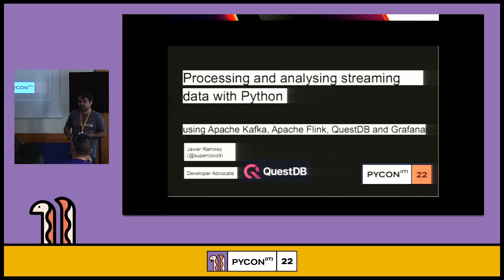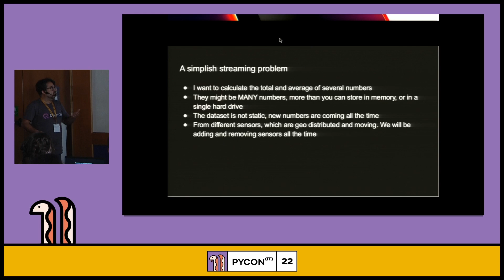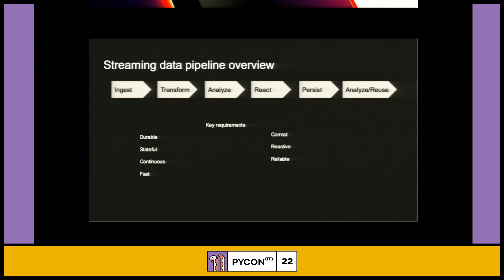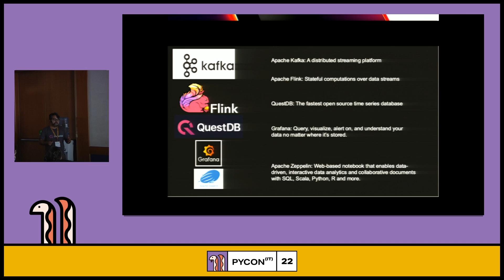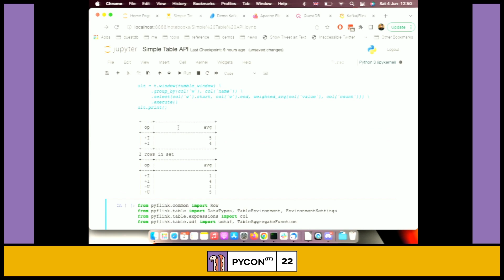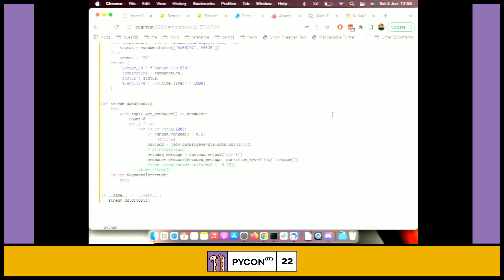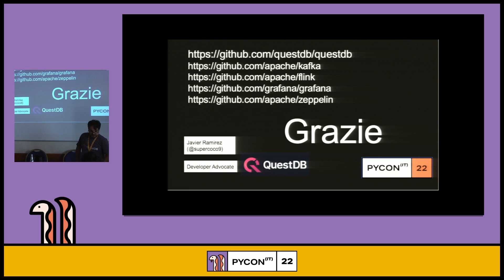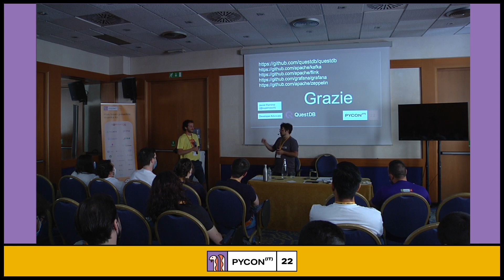Processing and analysing streaming data with Python and Apache Flink - Javier Ramirez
Processing and analysing streaming data with Python and Apache Flink - PyCon Italia 2022

Data used to be a batch thing, but more and more we get unbounded streams of data, fast or slow, that we need to process and analyse in near real time.

In this talk I'll show you how you can use Apache Flink  and QuestDB to build reliable streaming data pipelines that can grow as much as you need.

In this talk I'll show you how you can use Apache Flink  and QuestDB to build reliable streaming data pipelines that can grow as much as your Python application needs.

Speaker: Javier Ramirez